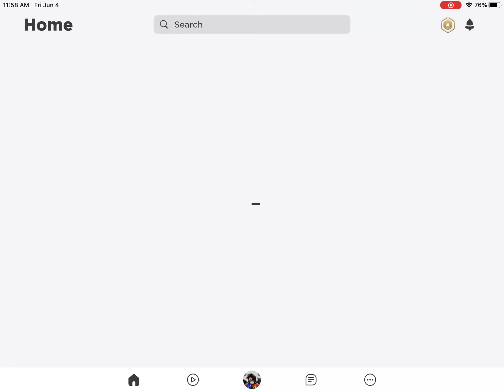Struggling on a difficulty chart obby